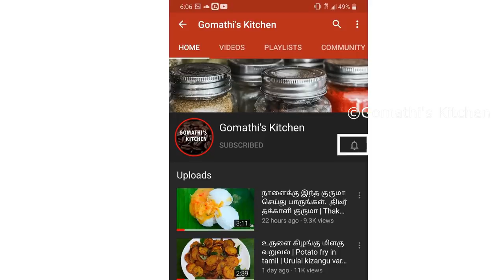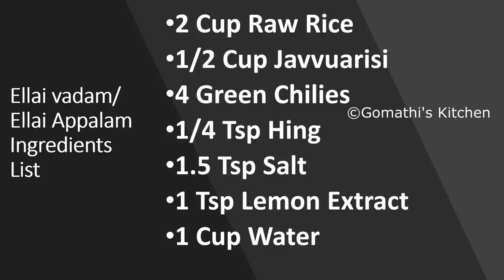வீட்டுக்குள்ளே மொறு மொறு வத்தல் செய்வது எப்படி | Elai vadam in tamil | Vathal Recipe in tamil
வீட்டுக்குள்ளே மொறு மொறு வத்தல்  செய்வது எப்படி | Elai vadam in tamil